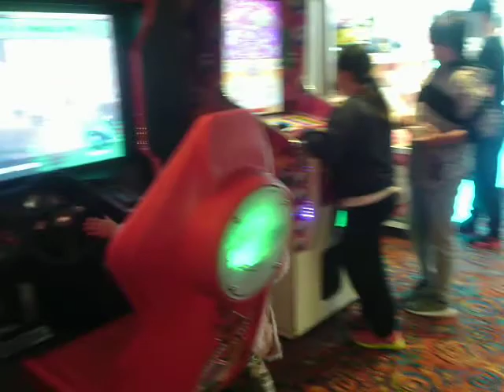Haven Holiday Marton Mere amusement arcade 2017